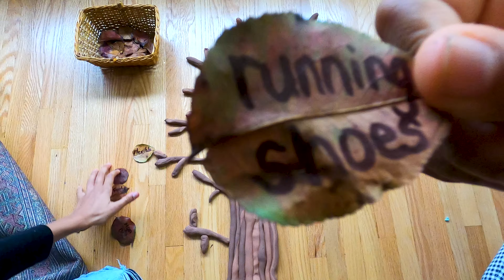Gratitude Tree | Classy | Magic Wand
Join Jodi, Mila and Summer as they are making a gratitude tree and learning to focus on the positive. See how Jodi uses her magic wand to help her girls see the bright side on any situation.

Classy's team of professionals is composed of Early Childhood Educators, Certified Teachers, and Career Professionals, all collaborating to provide your nursery and preschool children with entertaining and educational home learning experiences.

★★ To receive our weekly curriculum schedule by email, sign up

★ Feedback, ideas or want to join the team?